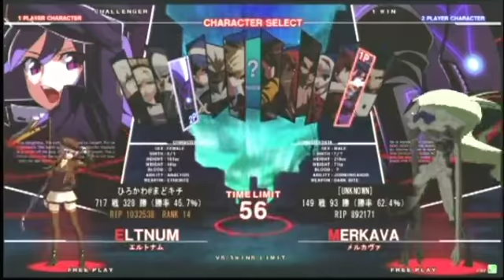11/8 UNDER NIGHT In-BIRTH EXE LATE - Shizuoka Miracle Part 3